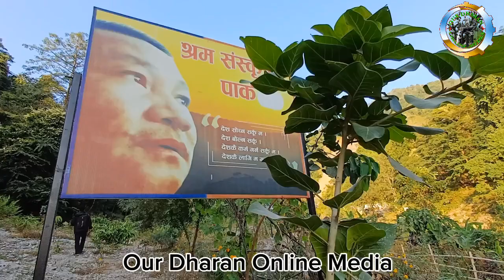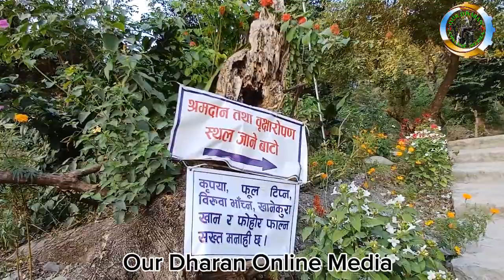मेयर हर्क साम्पाङ्को स्वकीय सचीव रसिक थेबेले भर्खरै बसेको कार्यपालिका बैठक बारे मुख खोले